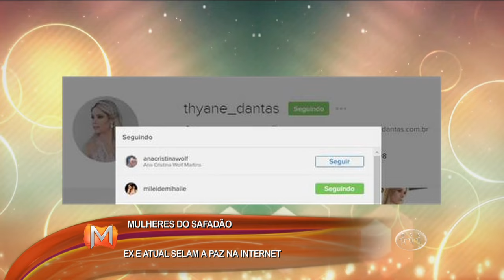MAGAZINE - 2º Bloco - 02/09/16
Assista ao segundo bloco do programa Magazine desta sexta-feira. O Magazine é exibido às 11h (horário Manaus) de segunda a sexta, na TV A Crítica (canal 04 | NET 514) e pelo aplicativo A Crítica Play.